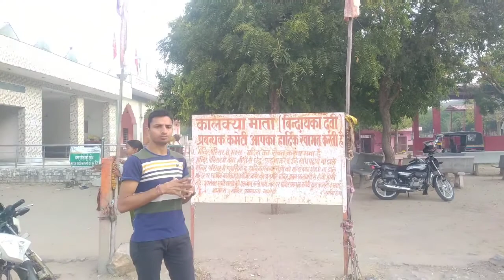Kali Mata Mandir Jhalana Jaipur || leopard park Jaipur || काली माता का मंदिर झालाना डूंगरी का इतिहास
नमस्कार
            दोस्तों यह वीडियो राजस्थान की राजधानी मैं स्थित महाकाली मां दुर्गा के बारे में है दोस्तों इस वीडियो में मैं आपको पूरे जंगल के बारे महाकाली के मंदिर के इतिहास के बारे में महाकाली मंदिर परिसर में स्थित बावड़ी के इतिहास के बारे में और पुजारी जी के अनुसार यहां की जानकारी इस वीडियो में मैंने आपको दिखाया है लेपर्ड पार्क का भी वीडियो मैने आपको दिखाया हैदोस्तों मेरे चैनल को सब्सक्राइब करें अगर आपको वीडियो अच्छा लगा तो आगे अपने दोस्तों को भी इसकी जानकारी दीजिए/दोस्तो मुझे आशा है कि आप को विडिओ बहुत पसंद आया होगा दोस्तों ऐसी वीडियो के लिए मैं चैनल को सब्सक्राइब करो और लाइक कमेंट और शेयर करो दोस्तों अगर आपको वीडियो पसंद है तो मुझे कमेंट करके बताइए कि आपका वीडियो कैसा लगा। यह मैंने बहुत अध्ययन करने के बाद बनाया है

Tour inside india
Jaipur राजधानी के बीच में जगल और महाकाली का मन्दिर
maa Kali temple
lepord park
history of lepord park and mahakali tample
leopard Safari
leopard Safari in Jaipur
kali mata ki aarti
Jaipur leopard park में स्थित काली माता की आरती में रोज आता है शेर
Kali Mata Mandir jhalana Dungri jaipur
leopard park jaipur
jhalana dungri leopard park
jhalana leopard park
durga puja
Durga Mata
Tour Inside India
jhalana leopard safari
leopard safari jaipur
jhalana safari park jaipur
jhalana leopard safari jaipur rajasthan